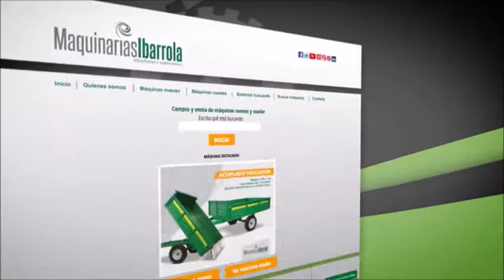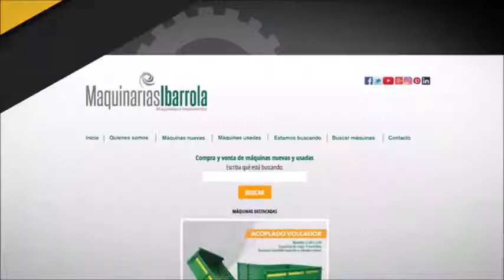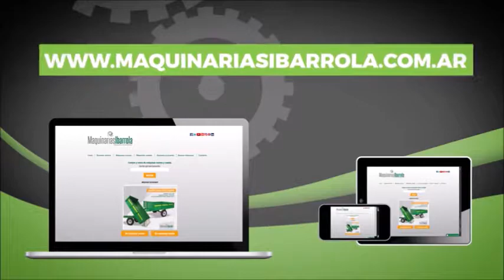MAQUINARIAS IBARROLA Trimmer Cutter